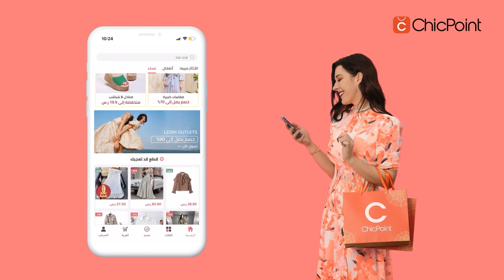شيك بوينت | خليك أكثر شيك✨ | CHICPOINT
مرحبًا بك في شيك بوينت
شيك بوينت تقدم أقل سعر في الصناعة وتلبية احتياجات العملاء من جميع الأشكال والأحجام.
بصفتنا علامة تجارية للأزياء تتطور بسرعة، فإننا نبتكر باستمرار ونسعى جاهدين لتزويدك بأفضل الخدمات والمنتجات الأكثر فعالية من حيث التكلفة.